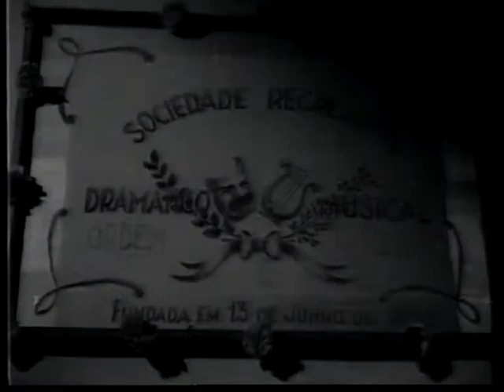MADRAGOA de Perdigão Queiroga (1951) – excerto